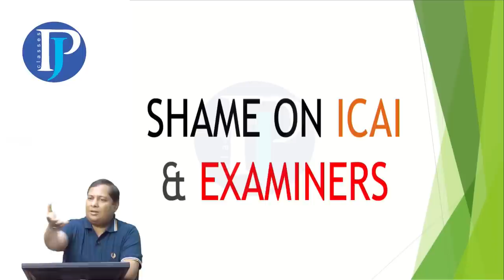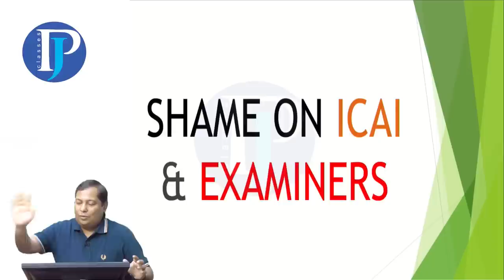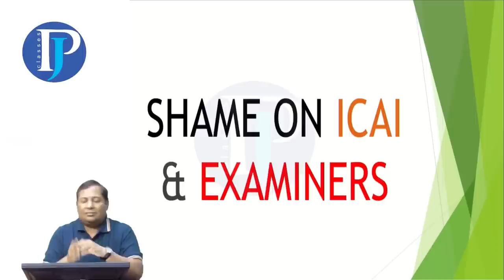SHAME ON ICAI & EXAMINERS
My Telegram Chanel:-
(This Channel is for Genuine Updates & Amendments of CA FINAL FR)

This channel is for genuine amendments and updates in CA INTER ACCOUNTS /ADV. ACCOUNTS